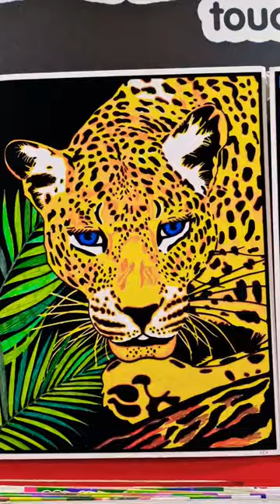Amazing Color Velvet art at Spielwarenmesse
saw all these wonderful creations from Color Velvet